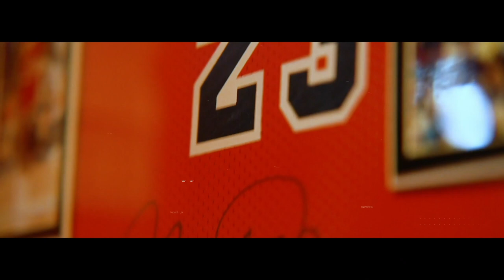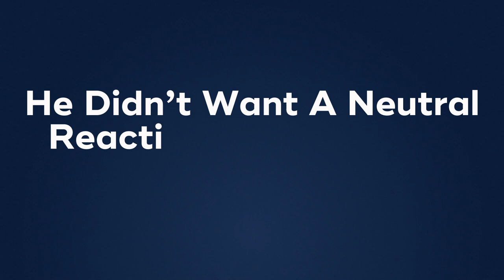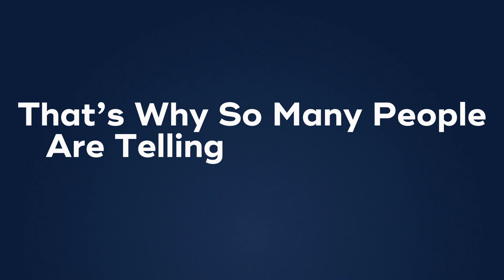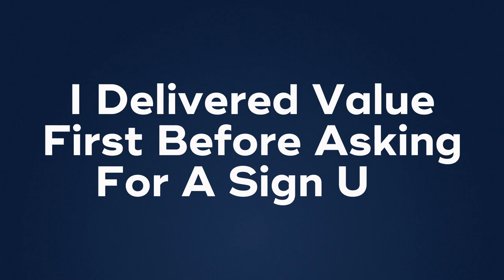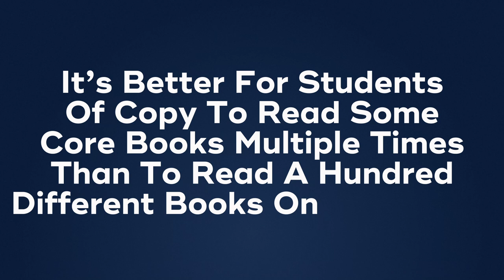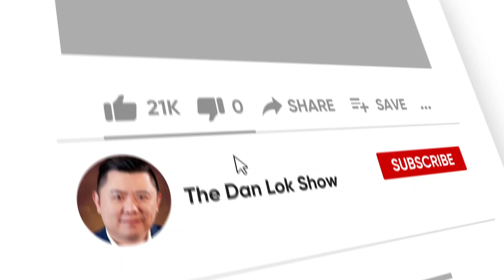Best Kept Secrets Of A Copywriting Legend - Bond Halbert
Bond Halbert Is The Son And First Apprentice Of The Legendary Marketer Gary Halbert. In Today's Episode Of The Dan Lok Show, Bond Shares What It Was Like To Grow-up With Gary As A Dad.

Bond Halbert worked together with his father from an early age. Today, Bond continues the family tradition of creating marketing breakthroughs and showing professional copywriters how to write copy which brings in more sales. He also published the very first book ever written on editing sales copy which many copywriters labelled an instant classic.

To learn more about how Bond and his brother Kevin carry on Gary Halbert's legacy check out TheGaryHalbertLetter.com.

▬▬▬▬▬▬▬▬▬▬ Interview Highlights ▬▬▬▬▬▬▬▬▬▬
0:00 - Intro - Best Kept Secrets Of A Copywriting Legend | Bond Halbert
1:57 - What Was It Like To Have Gary Halbert As A Dad
9:04 - What Made Gary Halbert So Special?
11:19 - Gary's Legacy
16:30 - Selling A Seminar At An Outrageous Price
23:30 - How To Build Trust
25:37 - The Starving Crowd Lesson
29:02 - Sharing The Legacy That Gary Wanted
38:38 - The Secret To High Click-Through Rate
41:34 - The Success Of The Dan Lok Brand
47:21 - The Secret Of Good Marketing
51:58 - You Have To Learn How To Teach As A Copywriter
59:45 - The Winners In Marketing
1:03:03 - The Best Way To Learn Copy

Some people call Dan Lok the "Influencer's Influencer". Others call him "The King Of Closing".

His students often address Dan as "Sifu" (means Mentor in Chinese) out of respect and appreciation for his guidance.

On YouTube, Facebook, and Instagram Dan Lok has been viewed more than 1.7+ billion times. He is one of the few mentors that actually owns a portfolio of highly successful business ventures.

Dan is able to command as much attention on a single YouTube video as he does on FOX Business News, MSNBC, CBC, Forbes, Inc, Entrepreneur, and Business Insider.
But none of those "bragging rights" or "claims to fame" really matter much to Dan. The real reason so many people (including the biggest names) seek him out, and the reason you've probably heard his name come up more than once isn't any of those things.

Dan's real gift is to help you attract high-value clients, monetize your content, scale your audiences, and generate significant revenue online.

Entering any business is going to involve a level of risk as well as massive commitment and action. If you're not willing to accept that, please DO NOT WATCH DAN’S VIDEOS OR SIGN UP FOR ONE OF HIS PROGRAMS.

This video is about Best Kept Secrets Of A Copywriting Legend